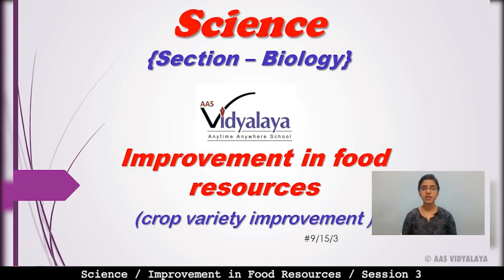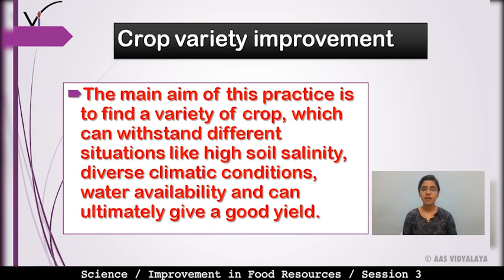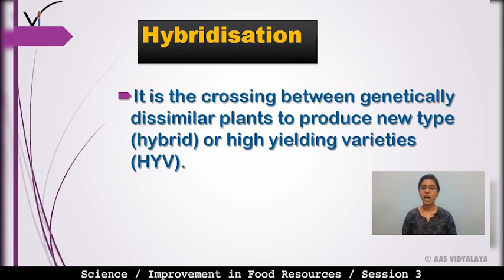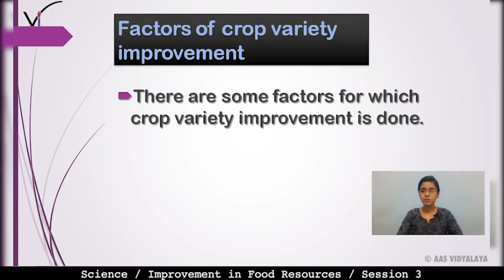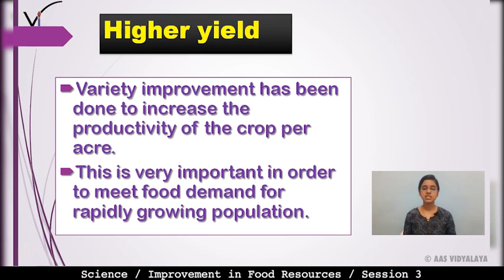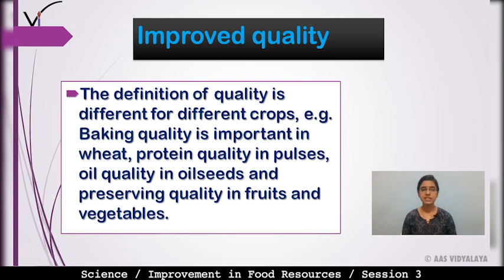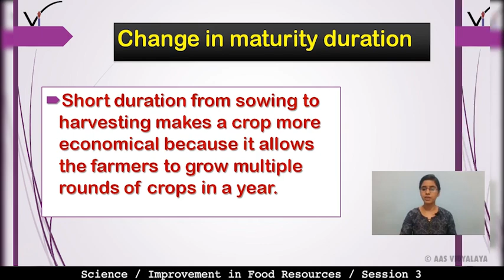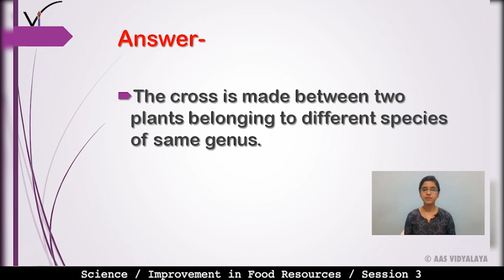171 Class 9 Science C15S3 - Improvement In Food Resources - Crop Variety Improvement